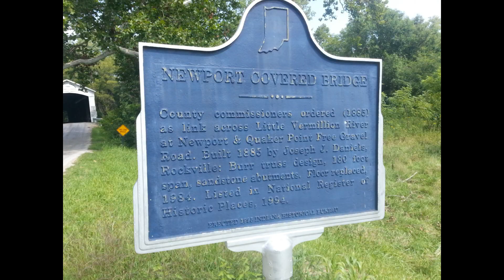Newport Covered Bridge, Vermillion County, Indiana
A little walkthrough of a famous Indiana Covered Bridge